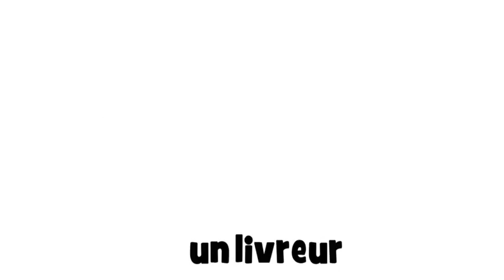belajar bahasa perancis # belajar bahasa prancis # 1 dessin # un livreur